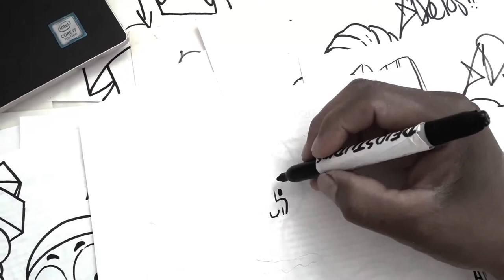Como dibujar a J.P. MERCER | how to draw J.P | como desenhar o J.P XDEIOS